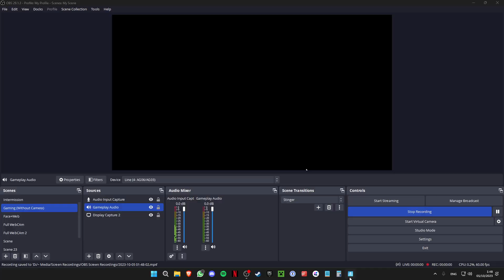MY BEST WIN EVER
What's up everybody, Satxrn here and today, I will show you my Best Win Ever with 14 kills with the skin Perfect Shadow in Fortnite Chapter 4 Season 4. Hope you enjoy and let's get started.
In this live video, I play Fortnite Zero Builds in Fortnite Chapter 4 Season 4.
MY GAMING SETUP 📽️
Windows Gaming PC - i7-8700 + GTX 1050 Ti
Monitor - ASUS TUF Gaming VG249Q 23.8” 144 Hz
Mouse - Logitech G Pro X Superlight 1 (White)
Keyboard - SteelSeries Apex Pro Mini (Wired)
Mousepad - Artisan Zero Soft XL (Daidai Orange) (for my mouse) & Artisan Hayate Otsu Mid XL (Black) (for my keyboard)
Microphone - Shure MV7 + Rode PSA1
Mixer - Yamaha AG06
Webcam - Logitech C922 Pro
Other - Elgato Stream Deck MK.2
Console - Sony PS5 (Blue-Ray Edition)
Console Headset - HyperX Cloud II (Wired) (Red/Black)
FOLLOW ME IN THESE PLACES